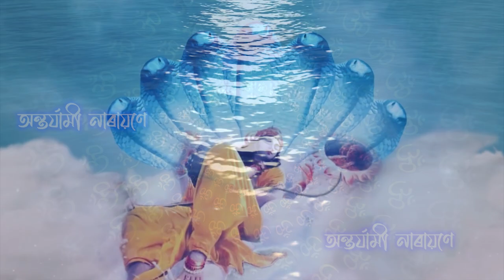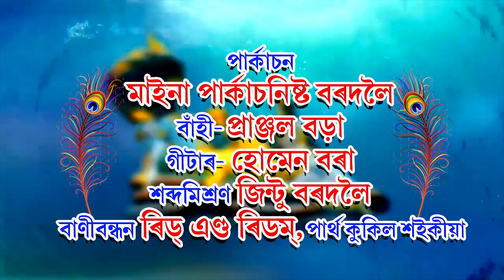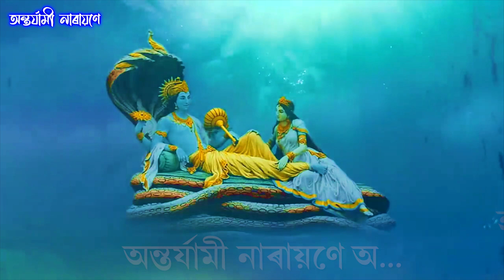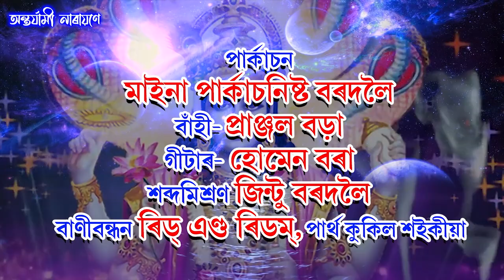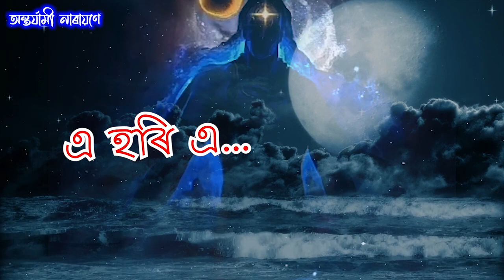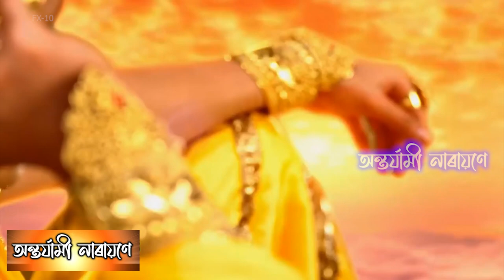ৰাসৰ গীত ॥ ৰাধা-কৃষ্ণ ॥ Antaryami Narayan ॥ Anav Ayan ॥ Pankaj Bora ॥ ভক্তি গীত ॥ Murulidhari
Rakh, Antaryami Narayan, Anav Ayan , Pankaj Bora Musical, Bhakti Geet, Bhrahma Hara Maheswar
Pankaj Bora Musical
SINGER- ANAV AAYAN
MUSIC DIRECTION- PANKAJ BORA
MUSIC PRODUCER- BHADRAKANTA DAS, SANJAY BARUAH
PERCUSSION- MAINA PERCUSSIONIST BORDOLOI
FLUTE- PRANJAL BORAH
GFX- CHIRANJIT SAIKIA
MIXED & MASTERED BY JINTU BORDOLOI

Best size DHOL LESSON by Pankaj Bora,  Fingering Tips, Buloni, Rogor, How to Develop Rogor, Rogor